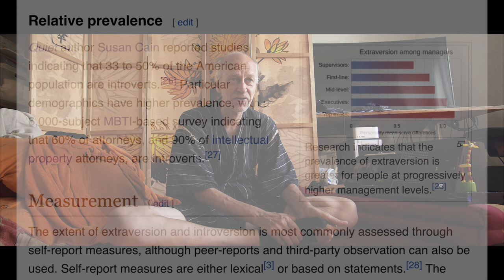Hin Ein - Endlose NichtEinführung Stilles Sitzen - Sen Ge Ku Session 240713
aus hin und ein
aus einem [weiteren] Bereich in diesen anderen [engeren] Bereich, besonders [von draußen] nach [dort] drinnen
BEISPIELE
hinein [mit euch]!
den Weg hinein [in die Höhle] suchen
zur Tür hinein
〈in übertragener Bedeutung:〉 bis [tief] in die Nacht hinein arbeiten
〈in übertragener Bedeutung:〉 etwas bis in die Einzelheiten hinein (ausführlich) schildern
〈in übertragener Bedeutung:〉 bis ins Innerste hinein (sehr, zutiefst) erschrecken